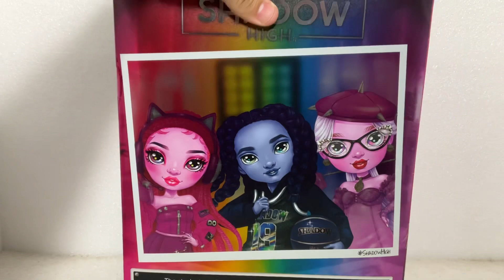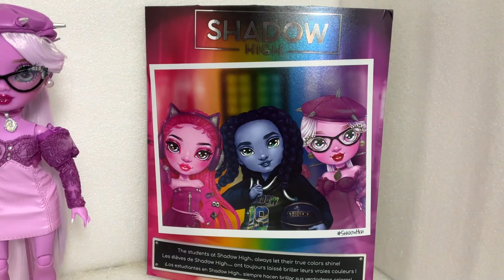SHADOW HIGH, LAVENDER LYNNE, VALE LA PENA? COMO LAVAR EL CABELLO DE UNA SHADOW HIGH.